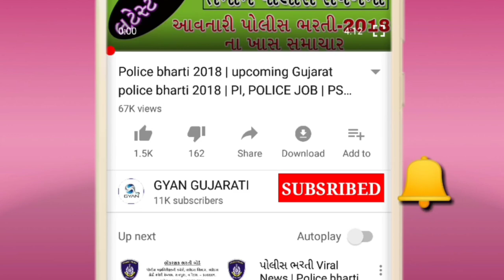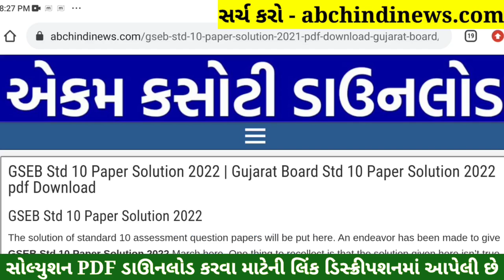STD 10 Maths Paper Solution 2022 March Board Exam, STD 10 Maths Paper Solution 2022 STD 10 Ganit 80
STD 10 Maths Paper Solution 2022 March Board Exam, STD 10 Maths Paper Solution 2022 STD 10 80 Marks. STD 10 Ganit Answer Key 2022 Vibhag A. STD 10 Board Exam Paper 2022. STD 10 Maths IMP Question 2022 Vibhag B. 30 march 2022.

Other Related Search Queries :
STD 10 Maths IMP Question 2022 Vibhag A, Vibhag B, Vibhag C and Vibhag D.

STD 10 Maths IMP Question 2022